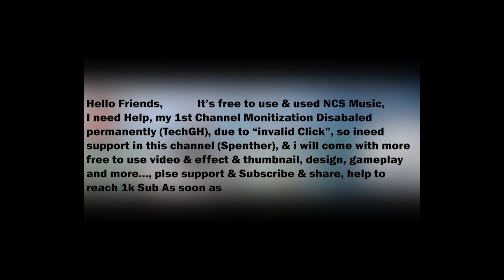Prabhas Birthday Special Dialogues | Prabhas Birthday Mashup | Telugu Prank Talks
Watch My Latest Videos in Below Given Links:-

COMMENT || SHARE || DONT FORGET TO CLICK BELL ICON :-)

Thankyou & Regards

Telugu Prank Talks